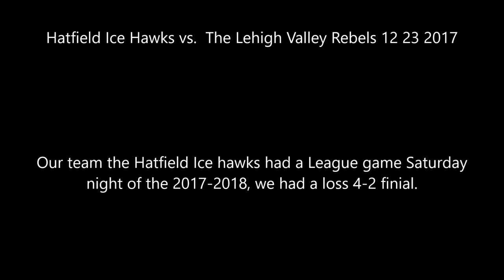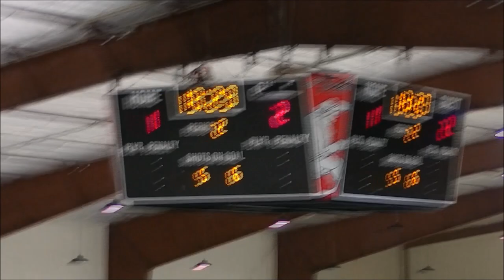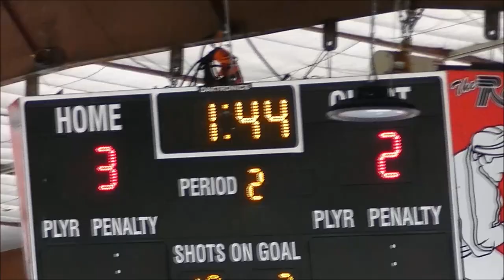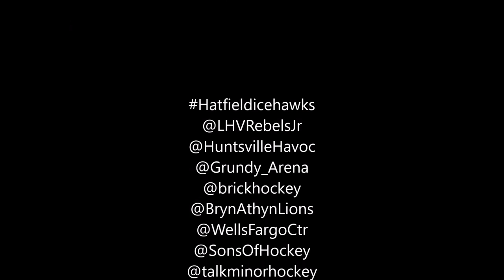Hatfield Ice Hawks vs The Lehigh Valley Rebels 12 23 2017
Our team the Hatfield Ice hawks had a League game Saturday night of the 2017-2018, we had a loss 4-2 finial.